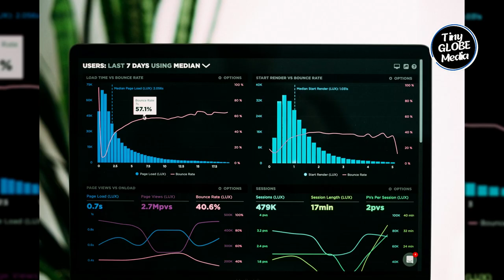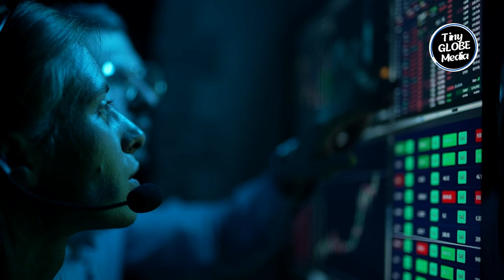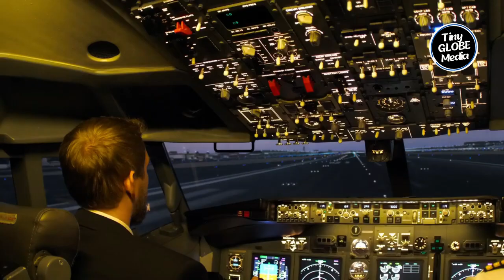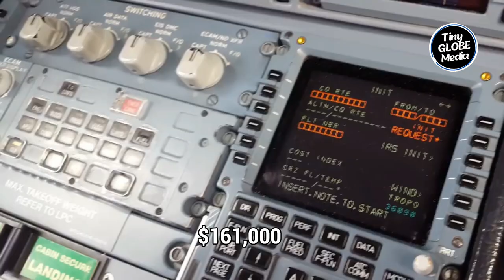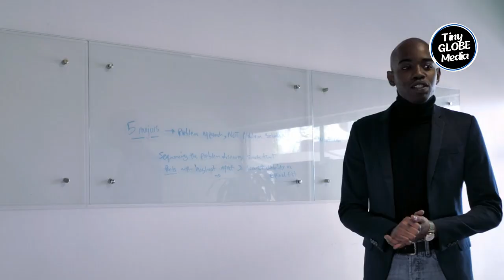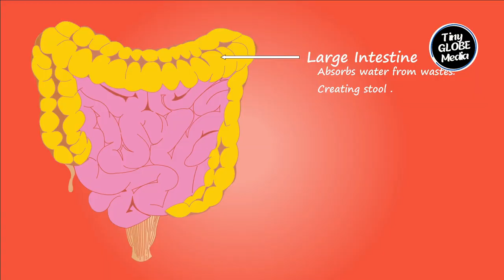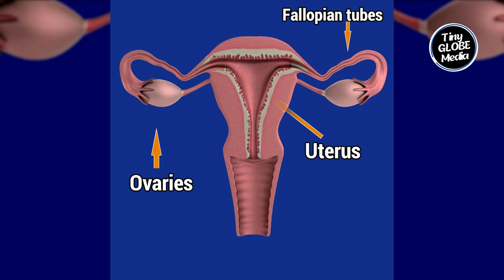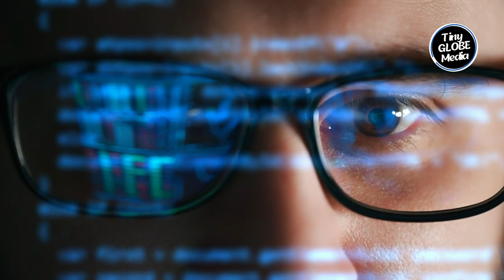Top 15 Highest Paying Careers in the World | Most Demanding Jobs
Are you looking for a well-paid job? Today, we have an exciting topic to discuss, the top 15 most-paid jobs in the world in 2023. Money may not buy happiness, but it certainly makes life easier. If you’re looking to boost your earning potential and secure a financially comfortable future, you’re in the right place.